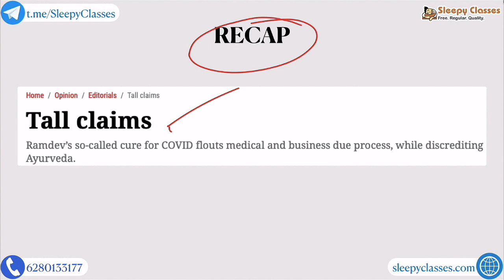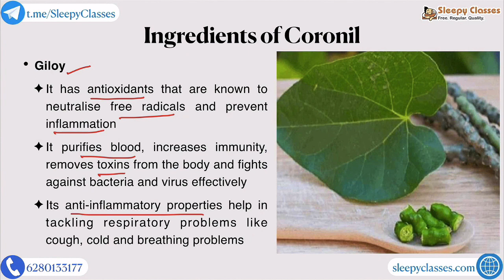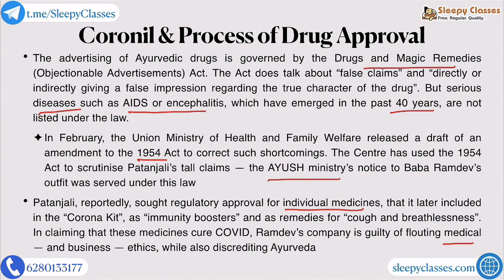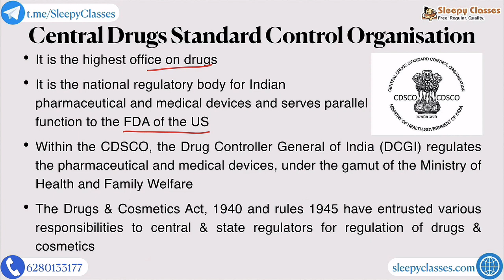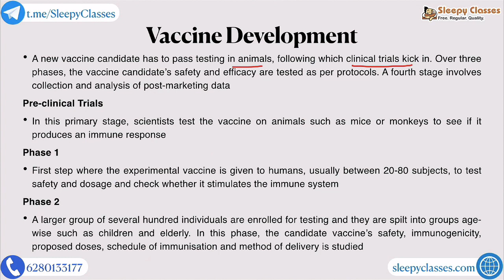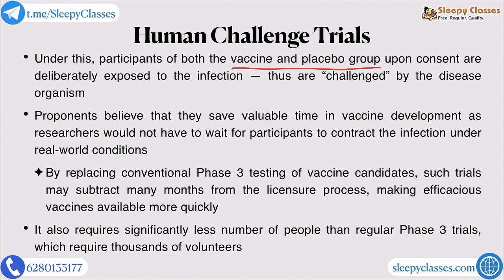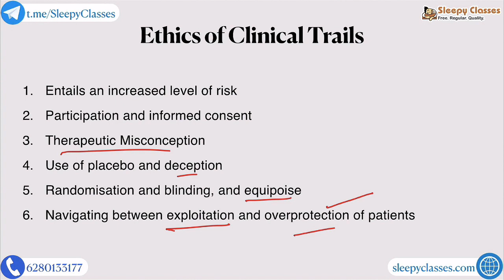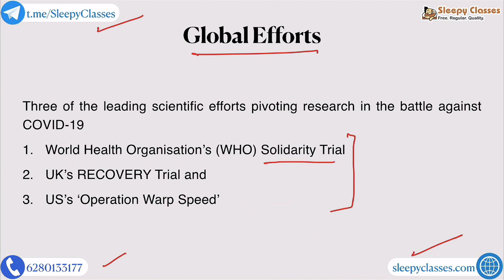BREAKING NEWS - ASSESSMENT OF CORONIL ISSUE. ETHICAL CONCERNS. DRUG REGULATION